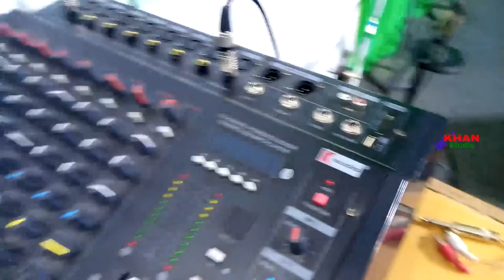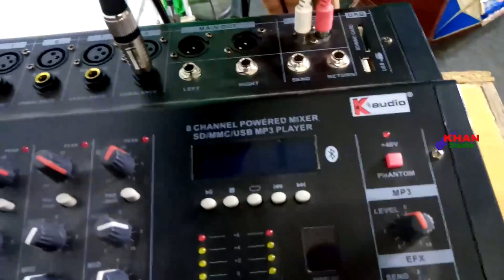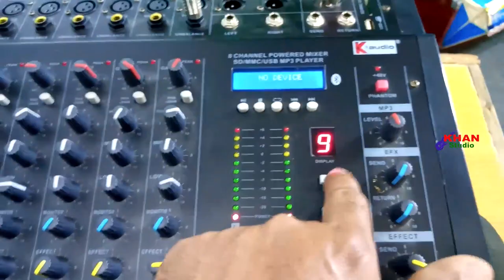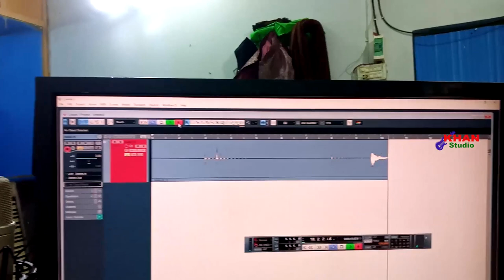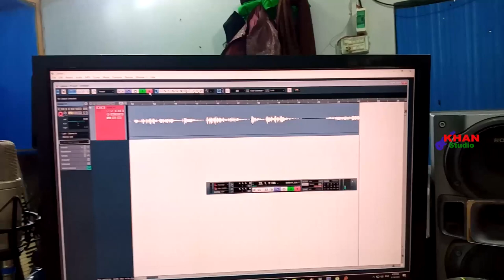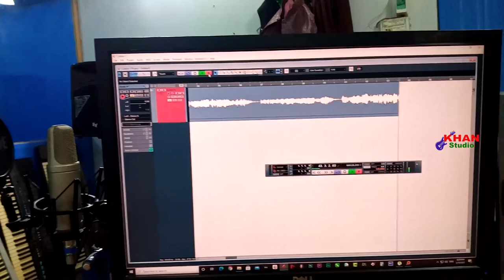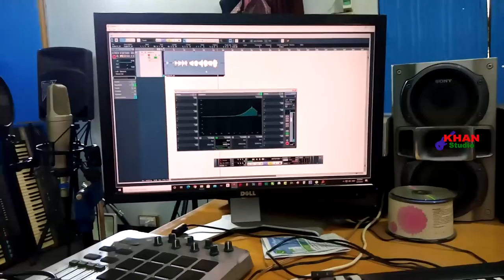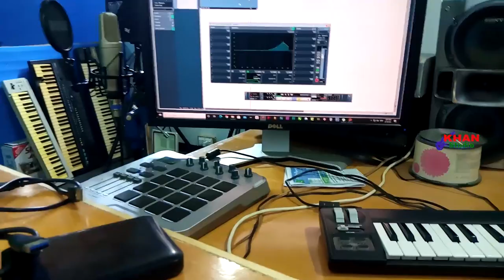Mixer To Usb Sound Card - Audio Interface To Computer Recording - Audio Recording - Khan Studio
Asalam,O,Alequm
Dosto,
1-Audio Editings Mixing Mastring
2-Video Shootings Editing Mixing
3-Naat Recordings Mixing Mastring
4-Tilawat E Quran E Pak Recordings
5-Noha Recordings Mixing Mastring
6-Qaseeda Recordings Mixing Mastring
7-Manqabat Recordings Mixing Mastring
8-Song Recordings Mixing Mastring
9-Speech Recordings Mixing Mastring
10-Voice Over Recordings Mixing Mastring
11-Youtubers Voice Recordings Mixing